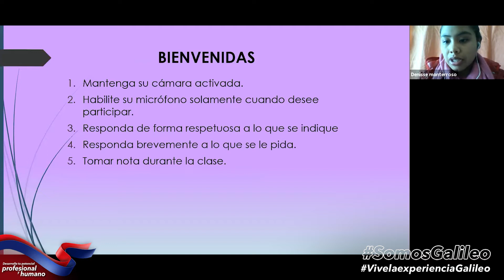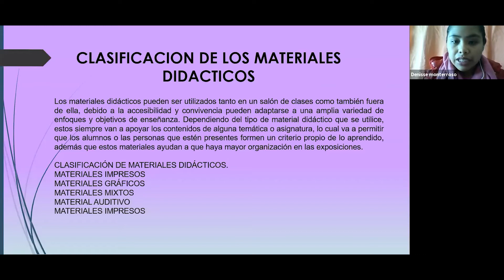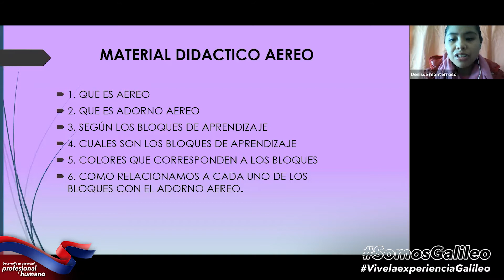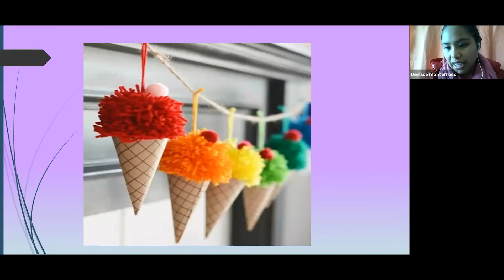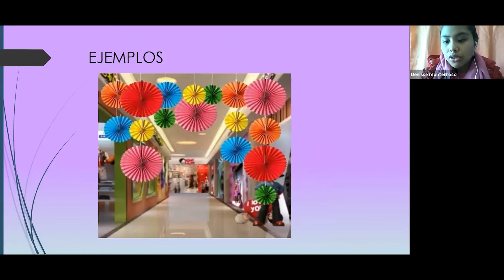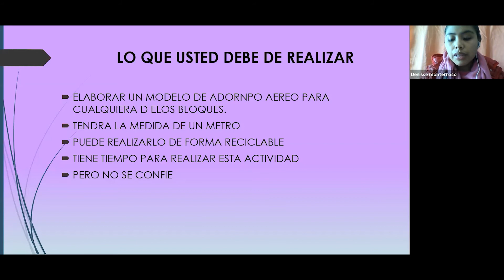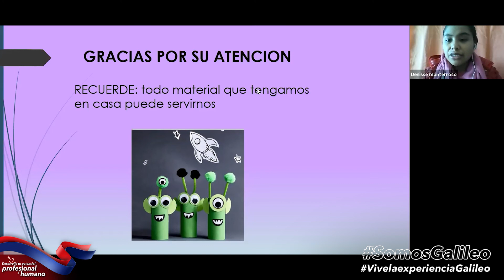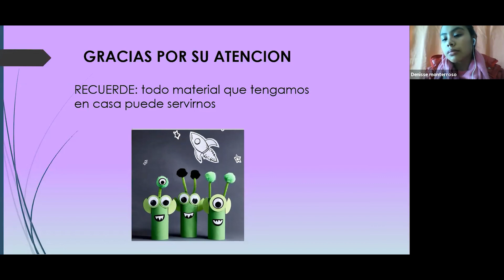ELABORACIÓN DE MATERIAL DIDÁCTICO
Una clase para estudiantes del Quinto grado de  la carrera de Magisterio de Educación Pre primaria